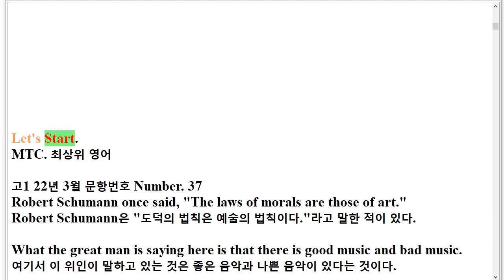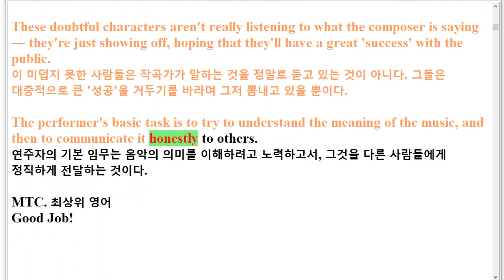R 고1 모의고사 22년 3월 37번 지문암기+한줄해석